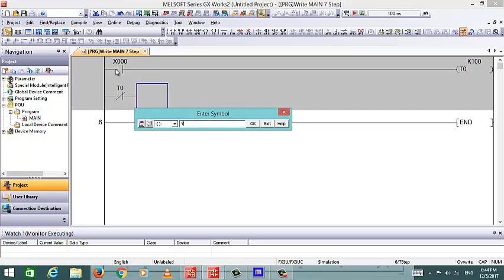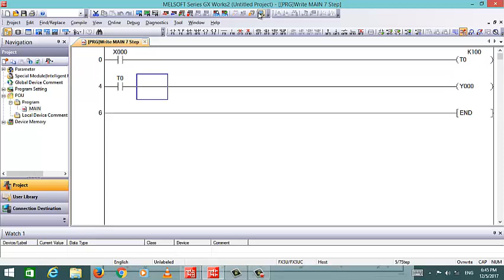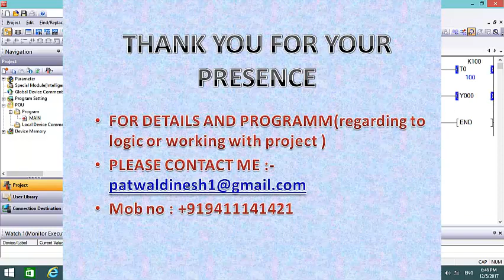PLC PROGRAMMING: OFF/ON DEALY TIMER LIVE EXAMPLE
PLC,MITSUBISHI,TIMER,OFF/ON DELAY